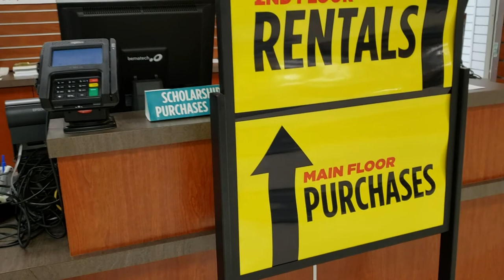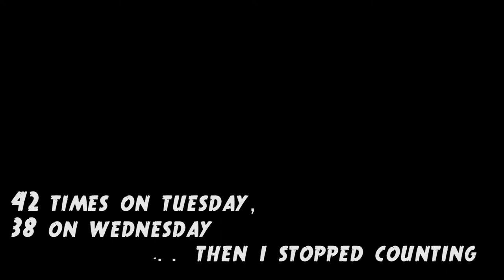The Final Boss of Retail